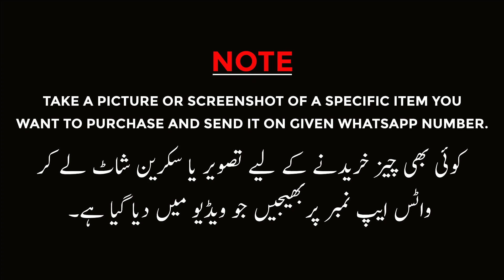China Patti Suits | Barosha Dupatta Online Price In Pakistan | China Peewar Patti design Walli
Shop Name : Malik Silk Center
Address : Beijjing Plaza Gordan College Road , China Market,  Rawalpindi

If you're in search of the latest and most stylish ladies designer China Patti Suits, then look no further than the wholesale market in China Market, Liaqat Bagh, Rawalpindi. In this video, we take you on a tour of the market, where you can find a vast range of china patti designer suits , Barosha Dupatta  at wholesale prices. We'll show you some of the popular shops and vendors in the area, give you tips on how to identify high-quality designer suits, and share some useful bargaining tips to help you get the best deal. Whether you're a retailer, a boutique owner, or someone looking for designer suits in bulk, this video is a must-watch for you.

It is an informative and commercial channel, I will give you Knowledge about local online marketing on social platforms  and Business Ideas in Urdu / English

business ideas
business
small business ideas in pakistan
online business
small business ideas
business talk
container market
Nishat
Khaadi
gul Ahmed
satrangi
bonanza
Maria B
Kesariya
sapphire
generation
warda
Anarkalli
Ichra Bazar
landa Bazar
Rang mahal
light house karachi
azam market
party wear